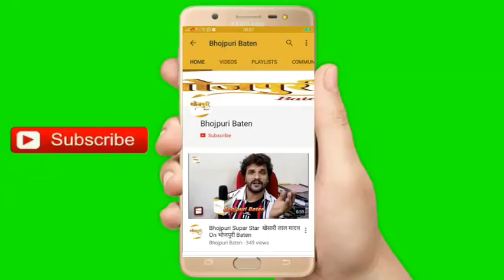खेसारी लाल यादव पर हमला पूरी भोजपुरी इंडस्ट्री पर हमला है Amrish Singh